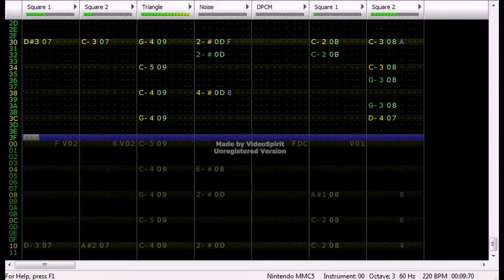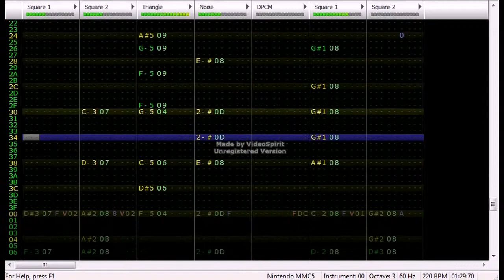Phoenix Wright: Ace Attorney - Dick Gumshoe's Theme 8-bit (MMC5)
i probably shouldn't have used the triangle for the piano part but eh.
one of my favourite tracks in phoenix wright!